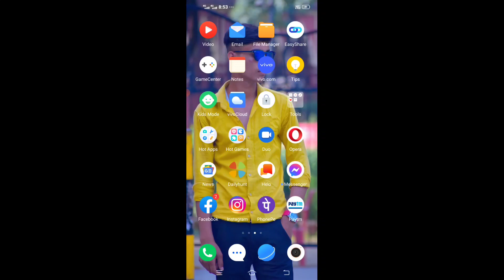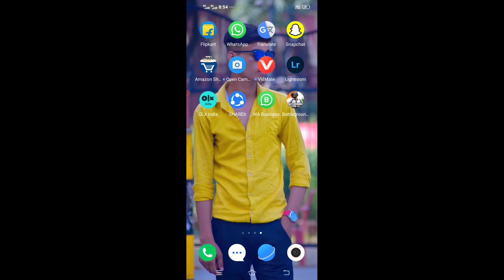Heera Gold Group | Heera Gold Complete details | Heera Gold Paisa kab milega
Technical Aasif